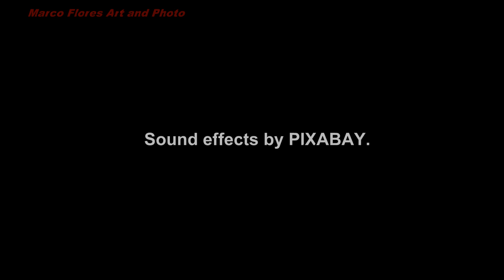Plants in Jars and Other Containers Second Batch Part 21, Results Part 11 Photographs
Hello.  This is another video with results for the Plants in Jars Project.  I've been planting herb and flower seeds in all kinds of containers.  I plan to use the plants for photography and art projects.
At this point is has been around three months since I started this project.  In that I had a lot of plants come out from the seeds.  Some are still growing and some I lost after a few days or weeks.  The plants are in a rack covered with a tarp at night.  During the day I get the plants down to get more daylight in a mostly shaded area.  They get direct sunlight for a couple of hours in the evening.
Some of the plants I put in direct sunlight dried within a few days.  These days I keep most of the plants in the shaded area and put a few of them in the sunlight if I think it wont dry.  One issue I ran into was the kinds of potting soil I used.  Some have more bark and dry much faster.  Looking at the plants from the top they looked like the soil was wet.  But digging a bit of the soil out would look very dry as it got deeper.
Some of the soil seems to retain water longer and those plants did much better in general.  I've lost some of the plants in days when it got very hot.  I've been watering the plants about twice a day most days.  I thought they had plenty of water until I started looking at how some of the soil stayed wet and the other kind didn't.
I've used several kinds of containers for the project.  The ones that have done better are glass jars, bowls and fish tanks.  The ones where things didn't go to well are three-tier planters and plastic pots.  So far size of the containers doesn't seem to matter that much.  The plants would come out in all kinds of sizes for the most part.  I've had several containers where nothing grew and that range from the smallest all the way to some of the largest.